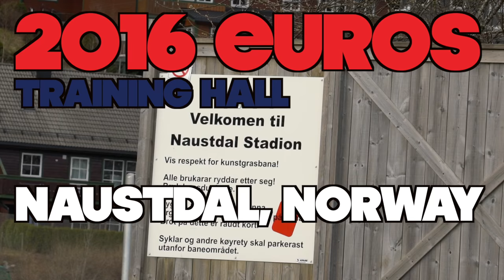Team Russia - Light Training Session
2016 European Training Hall (Apr 10th). Naustdal, Norway.